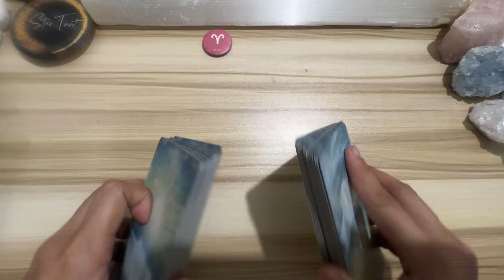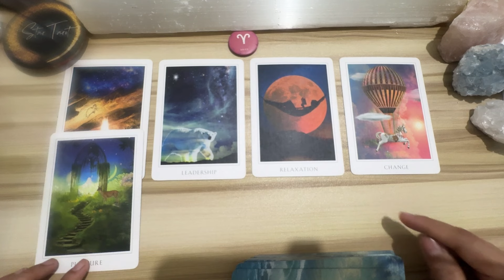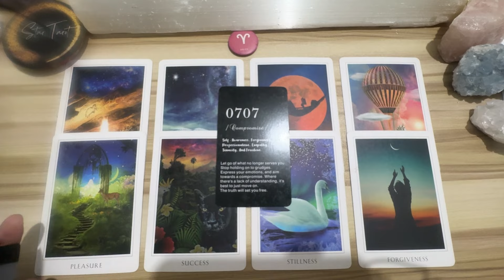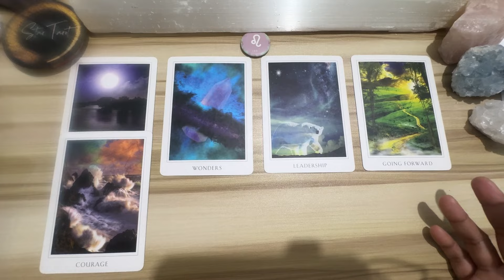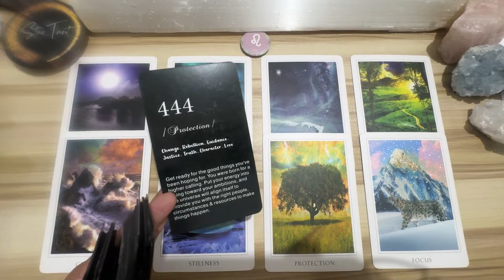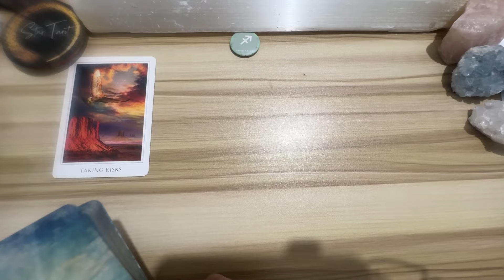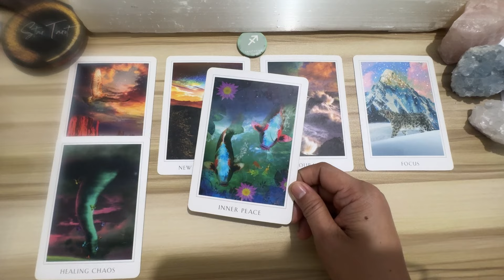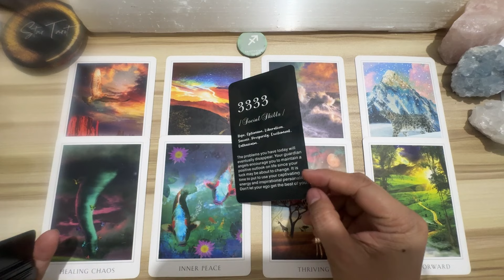MGA DAPAT MONG MALAMAN NGAYON🌈JUNE 1, 2024 ♈️ARIES♌️LEO♐️SAGITTARIUS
Hello beautiful soul! I hope you enjoyed your June 1, 2024 Daily Tagalog Tarot Reading. I appreciate your support! Blessings, love and light! 🙏❤️

🦋Timestamps🦋
0:00 Aries
7:21 Leo
14:40 Sagittarius